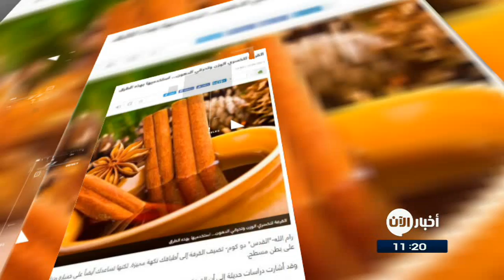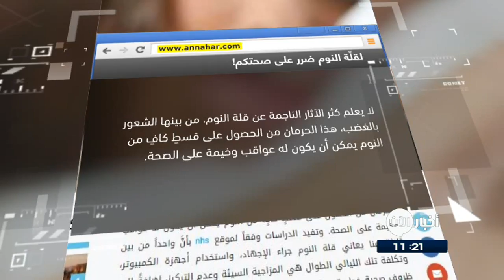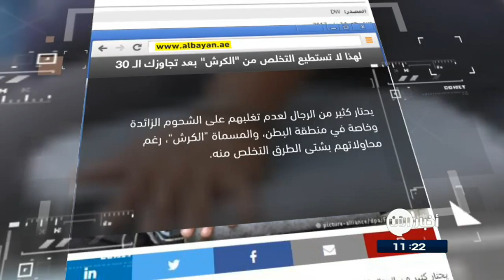17-5-2017 | قلّة النوم ضرر على صحتكم .. وعناوين أخرى في جولة الصحافة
القدس
القرفة لتخسري الوزن وتَحرقي الدهون... استخدميها بهذه الطرق...

اكدت دراسة علمية حديثة ان القرقة تُعدِّل مستوى السكّر وتساعد على خفض نسبة الدهون في الدم، كما تمنع حدوث الغازات المعوية والانتفاخات.
وتؤكد الدراسة ان الطرق المثلى للاستفادة من استخدام القرفة هي باضافتها الى الاطباق اليومية او المشروبات الساخنة.

صحيفة النهار اللبنانية...
لقلّة النوم ضرر على صحتِكم!...

لا يعلم كثر من الناس الآثار الناجمة عن قلة_النوم، من بينها الشعور بالغضب، هذا الحرمان من الحصول على قسطٍ كافٍ من النوم يمكن أن يكون له عواقب وخيمة على الصحة. وتفيد الدراسات بأنَّ واحداً من بين ثلاثةٍ من البشر يعاني قلة النوم جراء الإجهاد، واستخدام أجهزة الكمبيوتر والهاتف المحمول بأستمرار ، وتكلفة تلك الليالي الطوال هي المزاجية السيئة وعدم التركيز، إضافةً إلى ظروف صحية خطيرة، بما في ذلك السمنة وأمراض القلب والسكري.

دراسة تحذر: تعرض الحامل لاشعة الشمس والطقس الحار يعرضها لسكر الحمل...

حذرت دراسة علمية حديثة المرأة َ الحامل من التعرض لاشعة الشمس والطقس الحار خلال مدة الحمل لارتباطه بالاصابة بمرض سكري الحمل .
ونصح الباحثون الحامل بالتعرض للبرودة لان ذلك يُمكن أن يحسن الحساسيه تجاه الأنسولين في الجسم ، من خلال تشغيل نوع واقي من الدهون تسمى الأنسجة الدهنية البنية.
ومن المعروف أن مرض سكر الحمل يؤدي إلى مضاعفات الحمل بما في ذلك الولادة المبكرة واليرقان، فضلا عن زيادة فرص البدانة في مرحلة الطفولة في وقت لاحق من الحياة.

القبس الكويتية
الرياضة وفيتامين د.. أفضل اتحاد للقلب ...

خلُصت نتائج دراسة حديثة الى ان الجمع بين  الرياضة والمعدل المرتفع من فيتامين د في الدم يقلل فرصة الاصابة بأمراض القلب الخطرة، مقارنة بتأثير كل ٍ منهما منفصلا.
وتتوافق نتائج هذه الدراسة مع التوصيات الطبية العامة التي تشدد على أهمية فيتامين د والتمارين الرياضية للحفاظ على الصحة ..